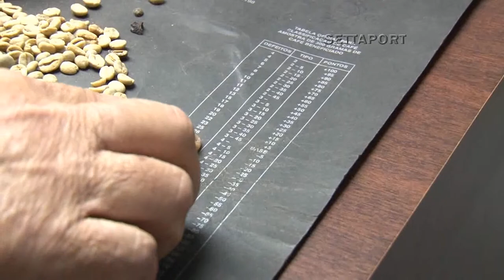431 - QUADRO PROFISSÃO: DEGUSTADOR CAFÉ